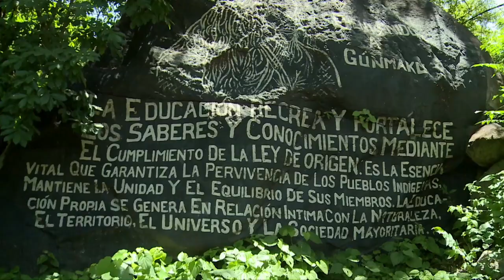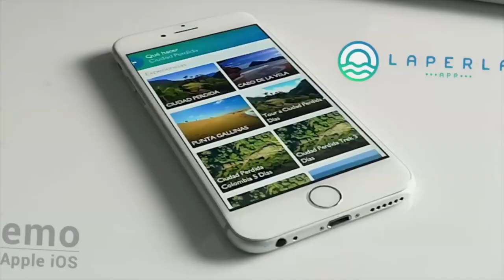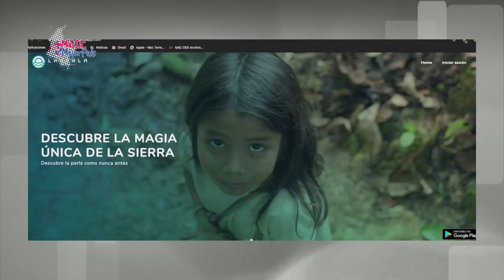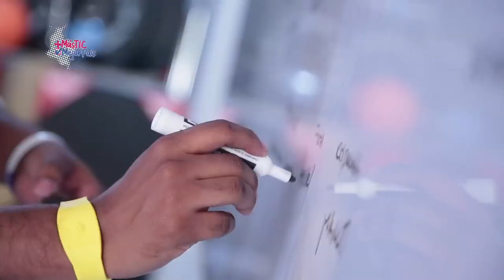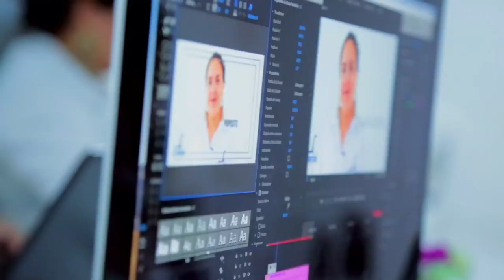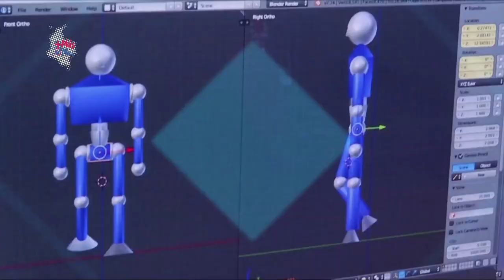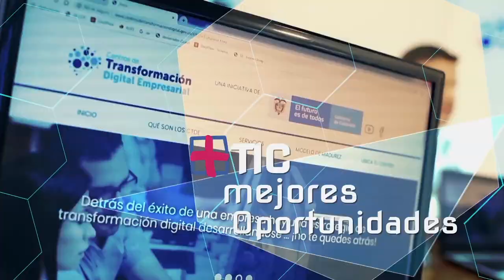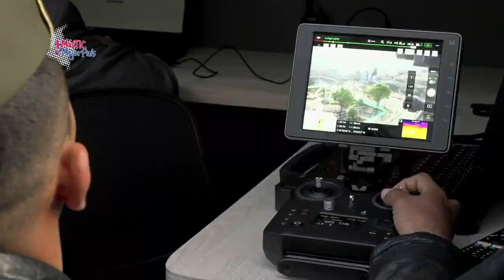Conoce cómo el Internet ha transformado la vida de los indígenas Arhuacos | MásTICMejorPaísTV C9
Vea el capítulo 9 del programa institucional del Ministerio de Tecnologías de la Información y las Comunicaciones, esta vez desde la ciudad de Santa Marta, donde podrá conocer la ruta de la conectividad que representa el plan 5G para todos los colombianos.